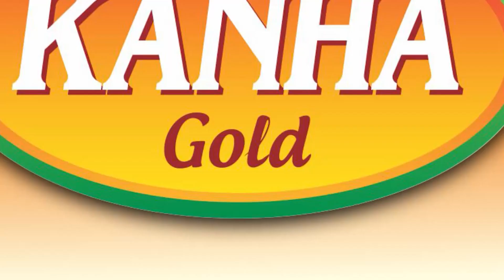ଚନ୍ଦ୍ରଯାନ-୩ର ସଫଳତା ପଛରେ ଓଡିଶାର ରହିଛି ଗୁରୁତ୍ୱପୂର୍ଣ୍ଣ ଭୂମିକା, ଯୋଗାଇଛି ଅଧାରୁ ଅଧିକ ଯନ୍ତ୍ରାଂଶ Chandrayan3